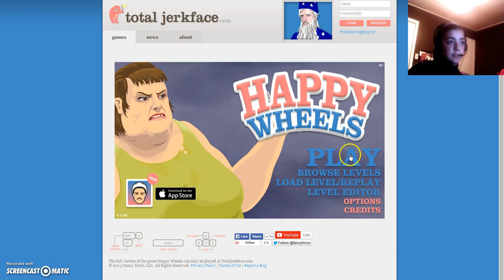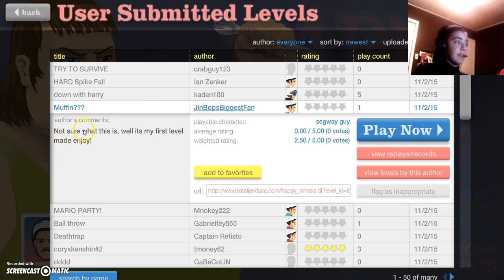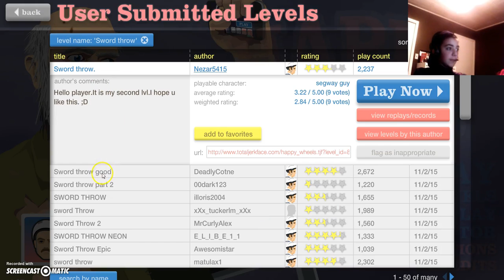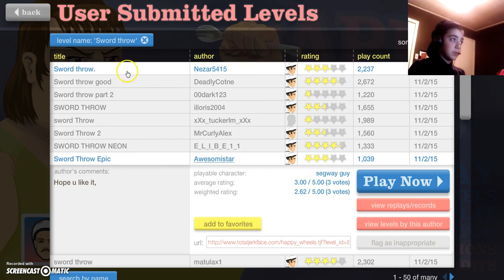Happy Wheels #1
Hello everybody, today I made a video of Happy Wheels. It's really bloody and has alot of Gore, so please don't blame me if I didn't tell you.